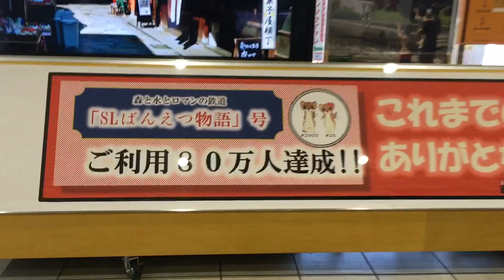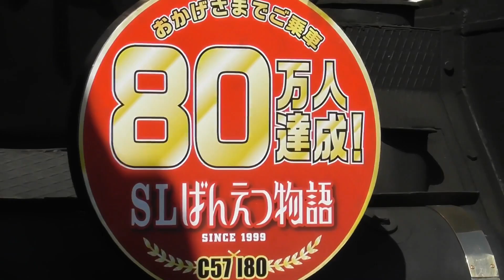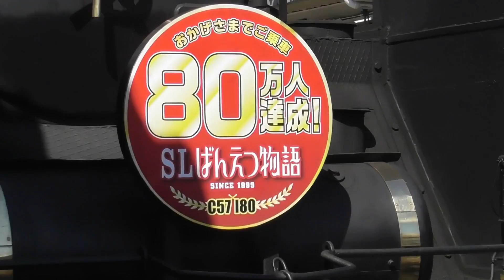[祝]『C57180・SLばんえつ物語(乗車80万人達成)』2016/9/3(JR磐越西線・会津若松駅 到着！)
鉄道YouTuberの『快速SLオコジョ幸せ物語』です！(Twitter @loveC57180)
2016年9月3日㈯と4日㈰は、『ＳＬばんえつ物語 乗車80万人達成記念ヘッドマーク仕様』で運行されました！

9月3日㈯は、自作の幕を作成し、会津若松駅にてお出迎え予定でしたが、乗車すると『オコジロウ♡オコミ オリジナルステッカー』がいただけるということで、急遽JR磐越西線・塩川駅から乗車しました！
会津若松駅では、地元の会津若松市立一箕中学校の吹奏楽部の皆さんによる演奏会や、オコジロウ♡オコミのお出迎えセレモニーがありました！

9月4日㈰は、『ぱすてる』さん(Twitter @loveED75)と、尾登駅～荻野駅手前のポイントで撮影しました！爆煙最高でした！！
そこから山都駅～喜多方駅の撮影ポイントへ追っかけを急ぐも、道路工事のため通行止めで一ノ戸川橋梁にも行けず、山都駅にて撮影に。。
その後、山都駅にて青春18切符で旅をされていた方が、車内に忘れ物をしてしまったそうで、会津若松駅まで送迎しました！ 夜景や花やたくさんの写真を見せて頂き、撮影技術の勉強になりました！
『C57180・快速 SLばんえつ物語』！これからも、たくさんの方々に愛され続け、JR磐越西線・新潟駅～会津若松駅を駆け巡って下さい！